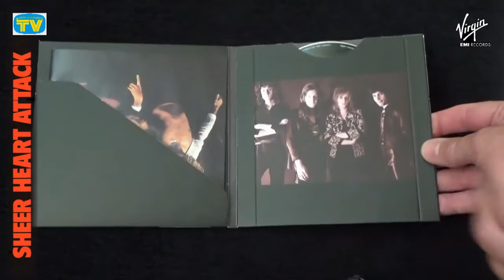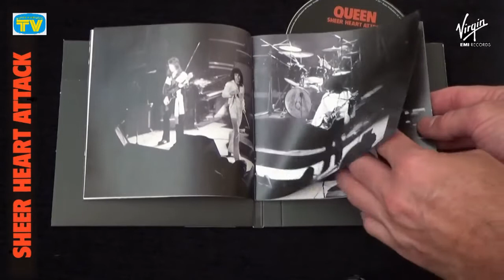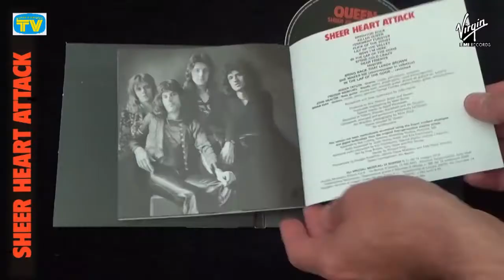[174] Sheer Heart Attack - CD11: The Queen Collection Digipack Series from Italy (2015)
The eleventh CD in the Italian CD Digipack series that was issued on 12 May 2015. Piano by Mariano Bryner.